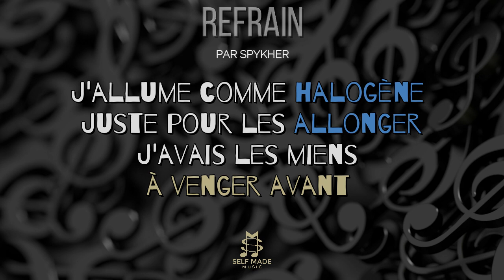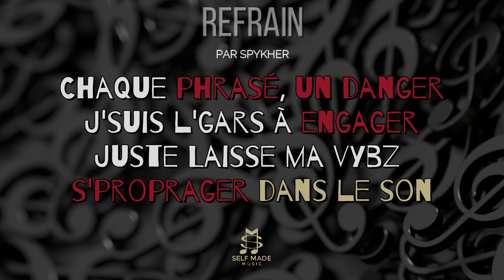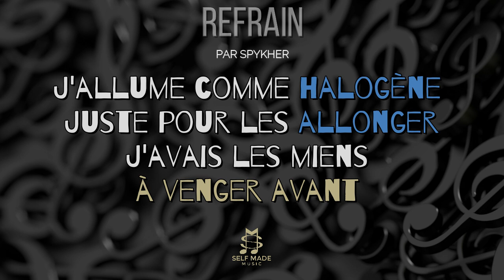#5 - RAPPES TON COUPLET FEAT SPYKHER - KILLER│ Rap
Participes au concours RAPPES TON COUPLET  et gagne un pack de 5 instrus exclusives ou un feat avec un autre selfmade et moi 🔥

Voici les 5 étapes à suivre pour y participer  :

1. Être abonné.e à la chaine
2. Me suivre sur Instagram @spykher
3. Enregistre ta vidéo sur ton portable avec le titre qui joue en fond au bon volume
4. Poste ta vidéo de Freestyle en REELS sur Instagram
5. Taggue moi @spykher dessus et mets 3 amis en commentaires

Rejoins le SMLG, Self Made Lyrics Gang , pour tailler et travailler ta plume et ensuite aller déplumer le game avec les autres Self Made :

Rejoins l'Incubateur Self Made Artist 360 si tu as l'objectif de développer de vrais projets impactants et rentables voire une carrière dans la musique